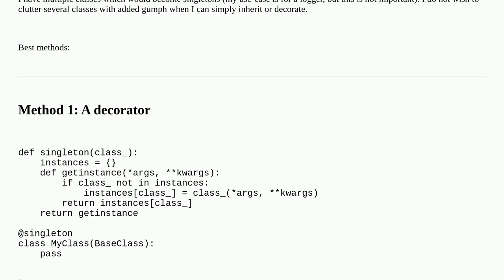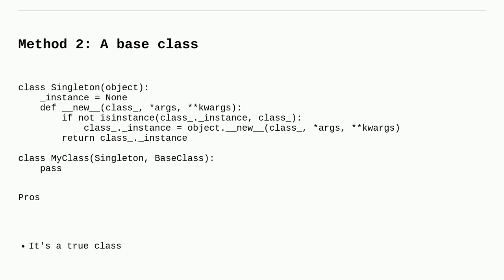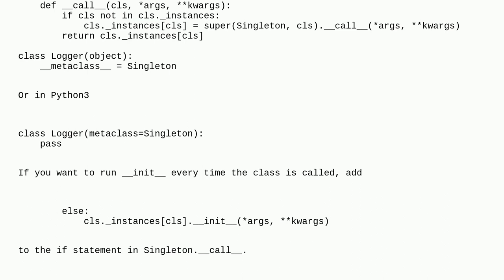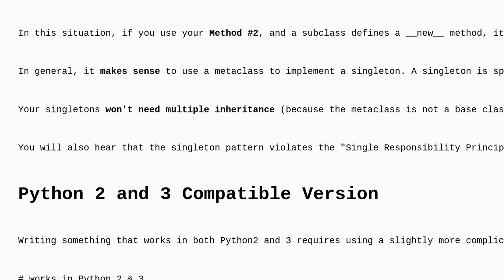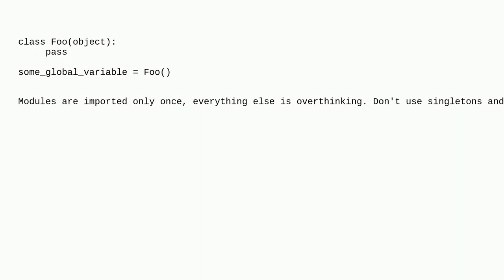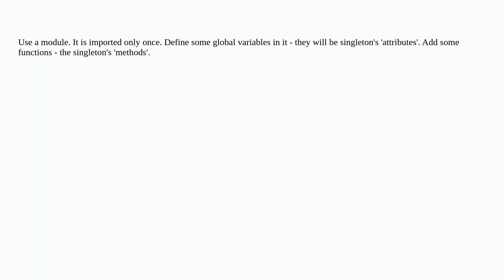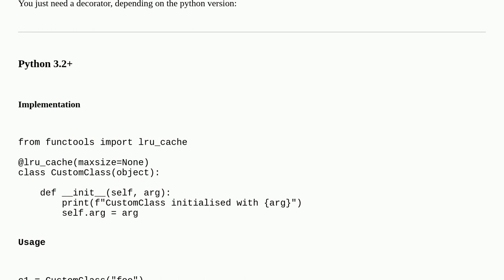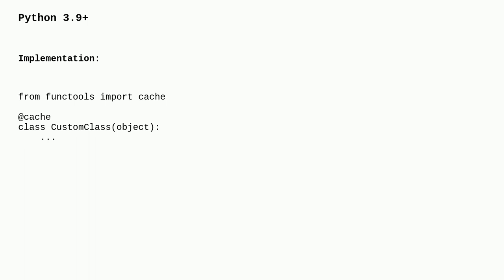What is the best way of implementing singleton in Python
A special thanks goes out to the awesome community

  decorator metaclass singleton python base-class